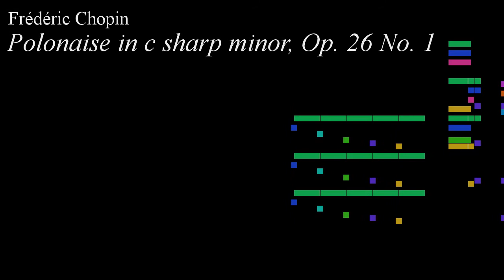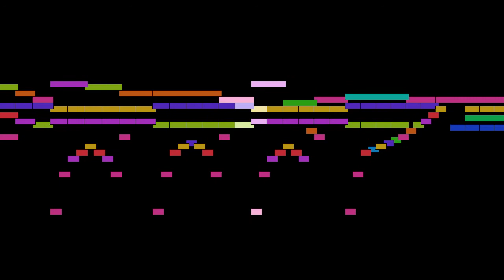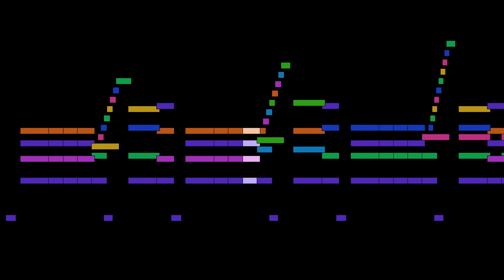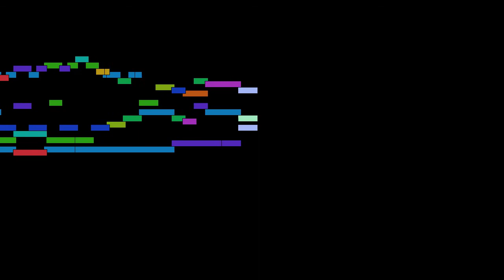Frédéric Chopin - Polonaise in c sharp minor, Op. 26 No. 1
Polonaise in c sharp minor, Op. 26 No. 1, by Frédéric Chopin.